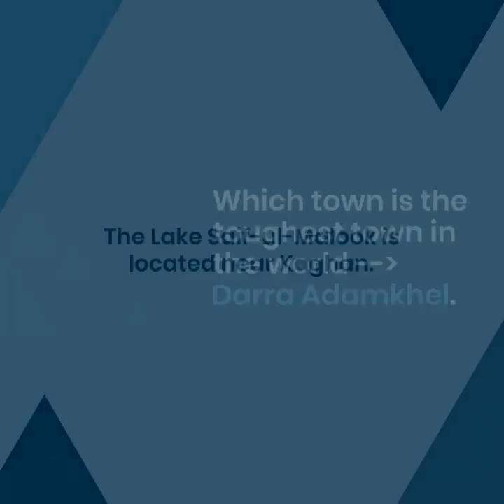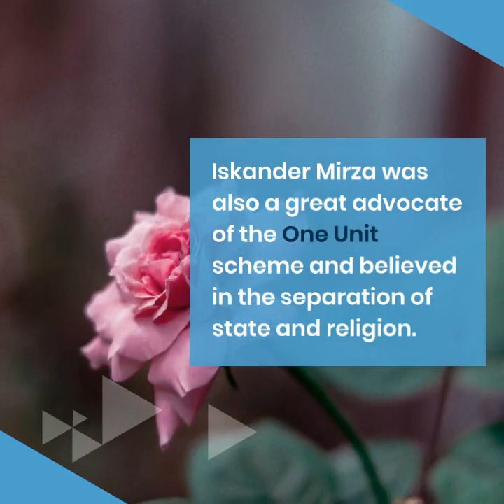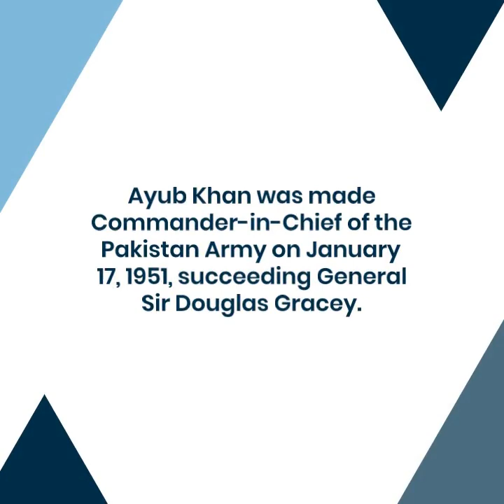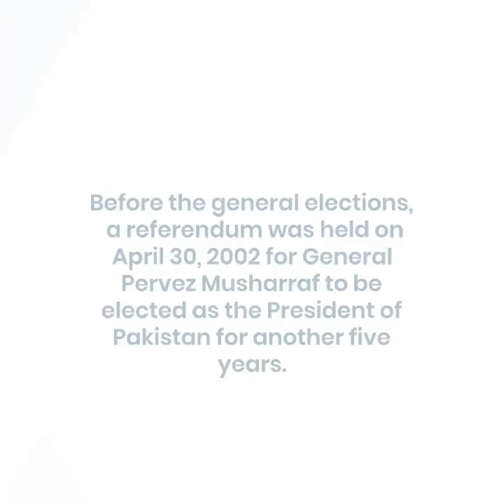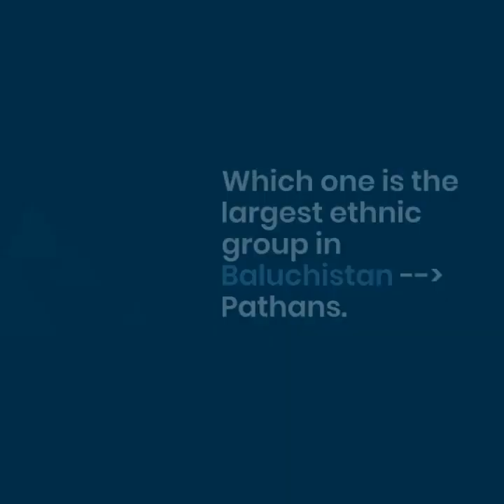top 10000 pak studies mcqs | ppsc fpsc masterclass | mcqs nts pts etea paf navy Police | Part 41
Welcome to PPSC FPSC MASTERCLASS PAKISTAN'S Leading Government Exam Preparation YouTube Channel. Preparing for PPSC Exams (SUB INSPECTOR ASSISTANT SUB INSPECTOR PUNJAB POLICE
PROTOCOL OFFICER
SUPPORT OFFICER
 SECURITY SUPERVISOR
 JUNIOR CLERK
 STENOGRAPHER
 JUNIOR COMPUTER OPERATOR
 LIBRARIAN
ASSISTANT DIRECTOR TRAINING
ASSISTANT DIRECTOR LEGAL
SENIOR AUDITOR
ACCOUNTANT
PERSONAL ASSISTANT
SECURITY OFFICER
TECHNICAL ASSISTANT
RESEARCH ASSISTANT
SUB ENGINEER
ASSISTANT DIRECTOR ENNG
AGRICULTURE OFFICER
PROVINCIAL MANAGEMENT SERVICE
 TEHSILDAR
 NAIB TEHSILDAR
 LAND RECORD OFFICER
 ASSISTANT DIRECTOR LAND RECORDS
 ASSISTANT SUPERENTENDENT JAIL
 DEPUTY SUPERENTENDET JAIL
STATISTICAL OFFICER
DEPUTY DIRECTOR (TECHNICAL)
ASSISTANT
DEPUTY DIRECTOR
CANAL PATWARI
 ZILLADAR
SOFTWARE DEVELOPER
SENIOR REGISTRAR
ASSISTANT DIRECTOR (ADMIN & HR)) Pak affairs Most Repeated questions in NTS FPSC PPSC Repeated questions in FPSC PPSC NTS Important Solved Pak affairs Mcqs for PPSC
 FPSC test The Largest Longest Biggest Highest Smallest in the World PPSC Pak affairs solved Paper Mcqs FPSC Pak affairs solved Paper Mcqs VARIOUS SCIENCES
 STUDY OF SCIENCE MCQS FOR PPSC TESTS World famous Organisation detail
Head quarter and abbreviations Pak affairs About World Passes Complete MCQS Notes About Vitamins Muslim Rulers and Their Govts Ghazwat of Islam MCQs PAK AFFAIRS OF COMPUTER SCIENTIFIC INSTRUMENTS MCQS UNITS OF MEASUREMENT MCQS Scientific studies of various fields Life of the Holy Prophet Muhammad Pak affairs of About Caliphs of Islam Solved MCQS About Prophets of Islam Pak affairs of Namaz Al Quran MCQs Islamic history month wise outlines PHYSICAL PROPERTIES generalknowledge gk general_knowledge This Video Covers All These Top Queries: Pak affairs for competitive exams Pak affairs for competitive exams Pak affairs for ppsc Pak affairs for ppsc preparation Pak affairs for fpsc preparation Pak affairs for NTS preparation

History of Pakistan Mcqs | Pak Study Mcqs | Pakistan studies Mcqs | Pakistan study Mcqs | Pakistan History 1947 to 2021 | تاریخ پاکستان

 ppsc test preparation books
 ppsc fee through easypaisa
 ppsc interview
 ppsc food grain supervisor
 past papers ppsc test preparation
 physics ppsc
economics lecturer test past papers
 ppsc eligibility criteria in Pakistan
 PPSC GUESS
 Qamar Ali ppsc
 ppsc urdu lecturer past paper solved
 ppsc urdu interview
 ppsc interview for lecturer
 govt jobs
 ppsc test preparation
 spsc screening test preparation
 ppsc municipal officer past papers
 Complete history of Pakistan from in the form of questions and answers